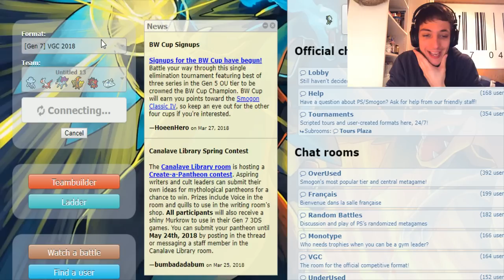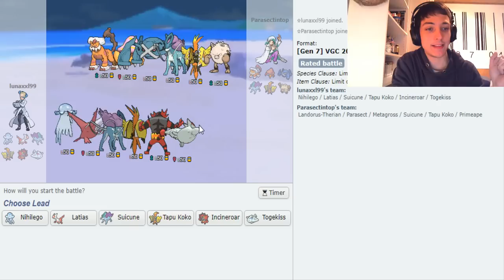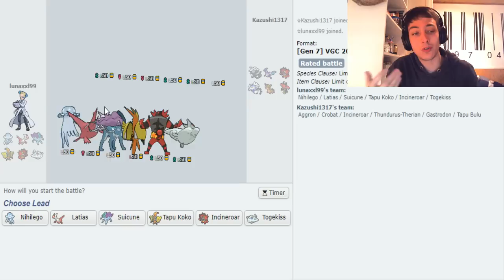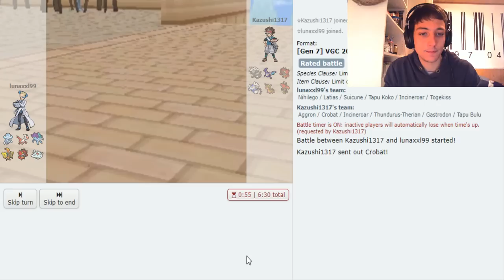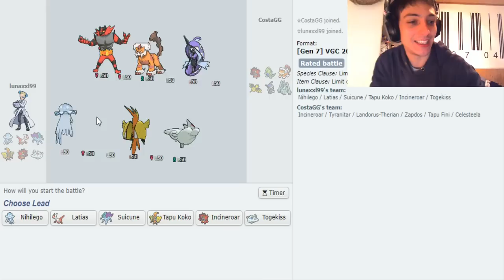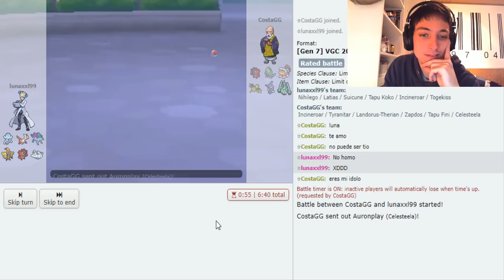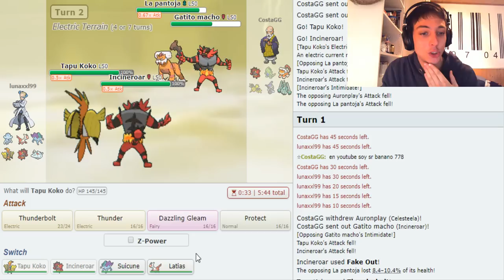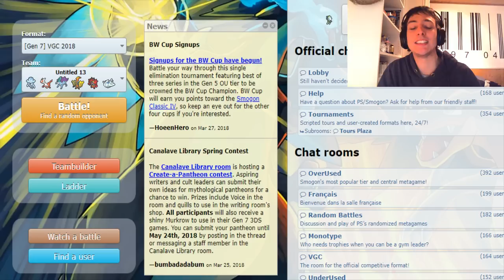Misión VGC 2018 #64 (Duelo del Milenio: Mega Latias contra La Virgen) /Pokémon Showdown